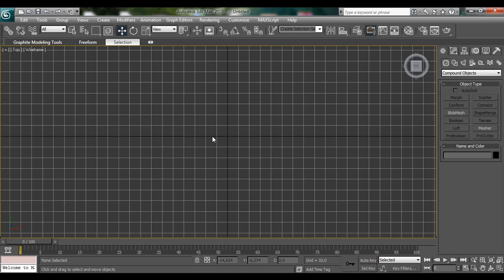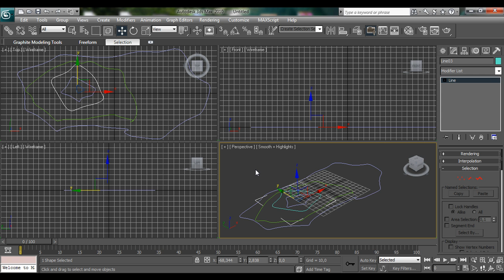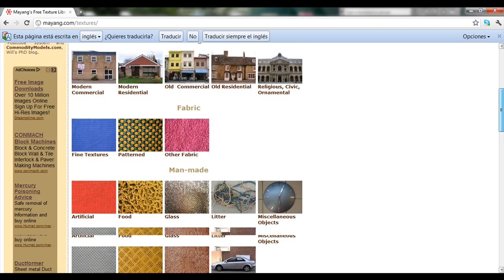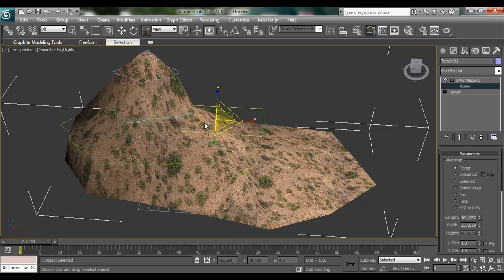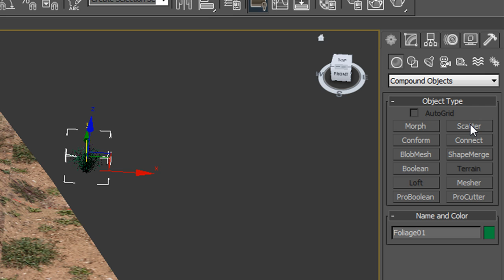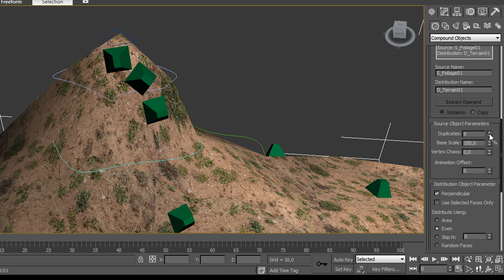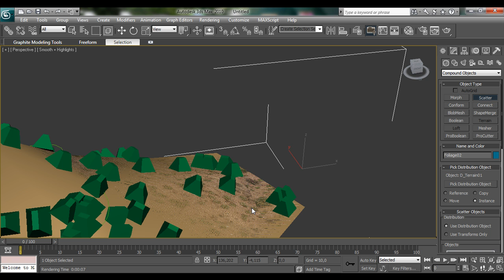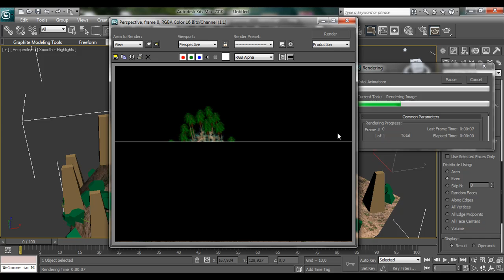Tutorial 3D MAX Montaña Con Bosque - Sistemas Unidos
¿Te sirvio la información?

¿Mas información?

un video-tutorial hecho por Dostin hurtado para la academia de computacion SISTEMAS UNIDOS, en el se explica como crear una "montaña" con su respectivo "bosque", una forma muy sencilla pero muy practica.

RECOMIENDO USAR AUDÍFONOS.

Comenten!, cualquier duda o sugerencia, favor comentarla.

Creado Por, Dostin Hurtado